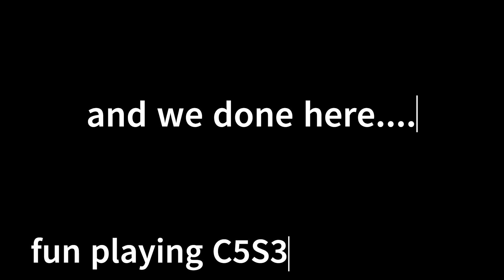Random Fortnite Gameplay | Part 7 | When you loses again...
Just want to say something that I think I might not going to post any Season 3 videos in Random Series so. :[

In an epic Fortnite match, our squad gave it everything we had, battling through intense firefights and building frantic defenses. Each encounter tested our skills and teamwork, pushing us to the brink. As the final circle closed in, we fought valiantly, our hearts racing with the promise of victory. But in the end, despite our relentless efforts and unwavering determination, we were outplayed in the final moments. Defeat stung, but it couldn't overshadow our hard-fought journey. We may have lost this battle, but the experience and lessons learned will fuel our drive to come back stronger and claim victory next time.

Beep  - Sound Effect from Pixabay
Other Sounds from Myinstants